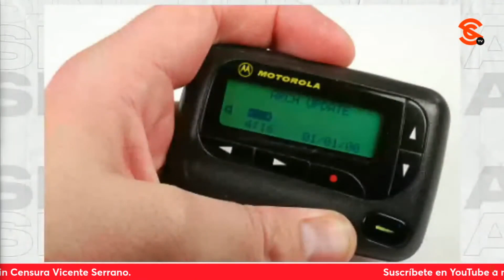¡DELEZNABLE! Otro 4t4quε M0RT4L de 1sr4εl a civiles en Libano, ahora con walkie-talkies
Mientras el la Franja de G4z4 continúa el g3n0c1d10 a manos del estado político de 1sr4εl, la tensión en la región incrementa y muestra de ello es que ayer al menos 14 personas mur13r0n y unas 450 resultaron h3r1d4s en Libano en una nueva ola de εxpl0s10n3s de aparatos de comunicación conocidos como 'walkie-talkies